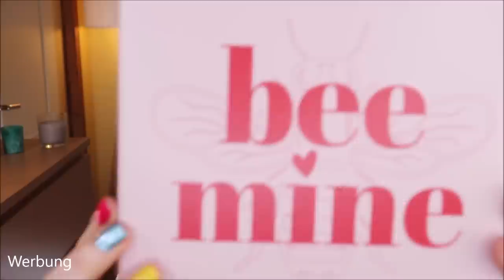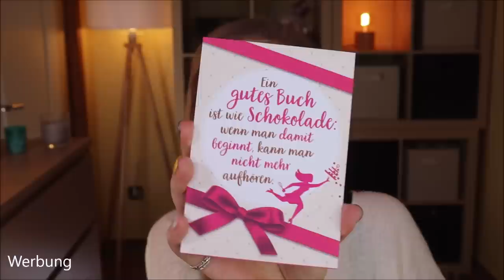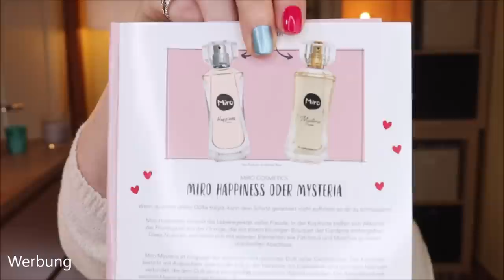PINKBOX Februar 2021 Unboxing & Verlosung - BEE MINE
Der Februar steht auch bei der Pinkbox im Zeichen der Liebe
Das Motto: bee mine :)
Kann man einerseits als Bienenliebeninspiration sehen, andererseits als Aufforderung zum Date.
Ob ich mich nach dem Unboxing nun mehr zu Bienen oder zu meinem Freund hingezogen fühle, sehen wir in diesem Video.

Vielen Dank an das liebe Team für die Zusendung der Box und des Gewinns!

♡ Schreibe mir einen lieben Kommentar unter dieses Video mit BEEPINK

Liebe Grüße
Claudi